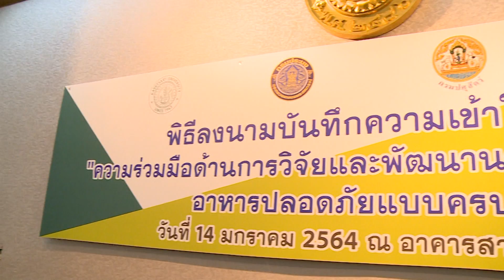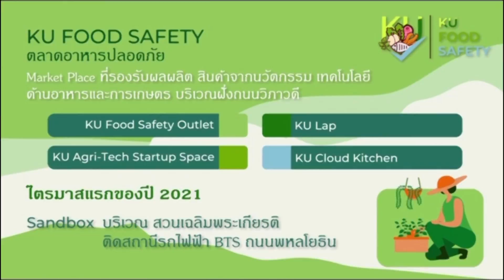ฮ็อตไลน์ ไทยแลนด์ I EP.03/2021 (2/5) ข่าวดีมีให้ดู I ม.เกษตร เซ็น MOU วิจัยและพัฒนาตลาดเกษตรปลอดภัย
รายการ  ฮ็อตไลน์ ไทยแลนด์ ททบ.5  ออกอากาศทุกวันพฤหัสบดี  เวลา 14:35 - 15:00 น.

ช่วง ข่าวดีมีให้ดู

พิธีลงนามความบันทึกความเข้าใจ
ว่าด้วยความร่วมมือด้านการวิจัย และพัฒนาศักยภาพพื้นที่ตลาดอาหารเกษตรปลอดภัย
ยกระดับภาคการเกษตรของประเทศไทย ผ่านการขับเคลื่อนของศูนย์ AIC กรุงเทพมหานคร

เมื่อวันพฤหัสบดีที่ 14 มกราคม 2564 ณ ห้องประชุมกำพล อดุลวิทย์ อาคารสารนิเทศ 50 ปี  มหาวิทยาลัยเกษตรศาสตร์

รายการ ฮ็อตไลน์ ไทยแลนด์ ททบ.5